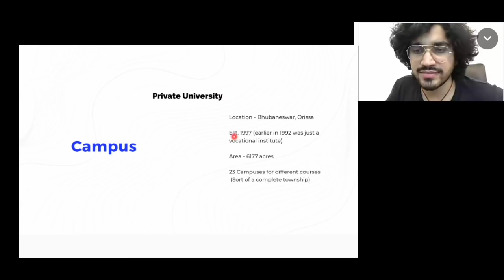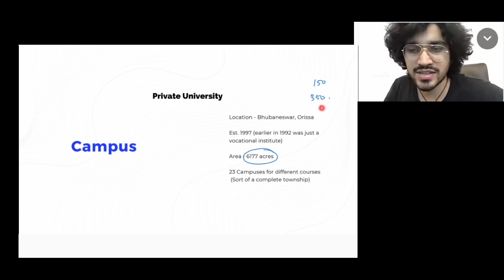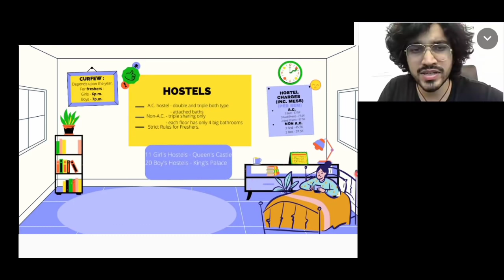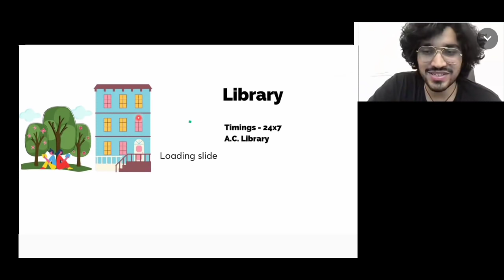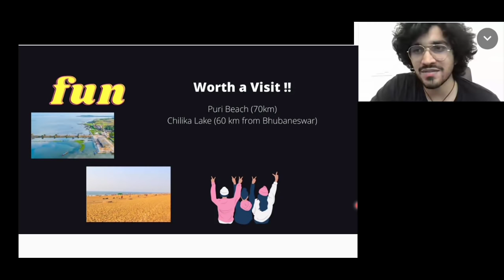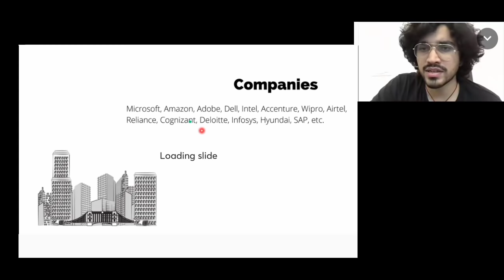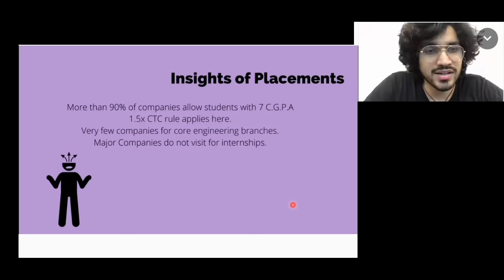KIIT University | Kalinga Institute Of Industrial Technology | Honest Review | Aman Dhattarwal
KIIT University by Aman Dhattarwal
Aman dhattarwal review kiit
Aman dhattarwal
Kiit
Kalinga Institute Of Industrial Technology
Kiit university
Kiit university campus tour
Kiit university Bhubaneswar
Kiit exam 2021
Kalinga university raipur
Kalinga university
Kalinga university Bhubaneswar campus tour
Kalinga university fake degree
Kiit 2021
Kalinga university by aman dhattarwal
Kiit campus life
Kiit fee
Kiit hostel life